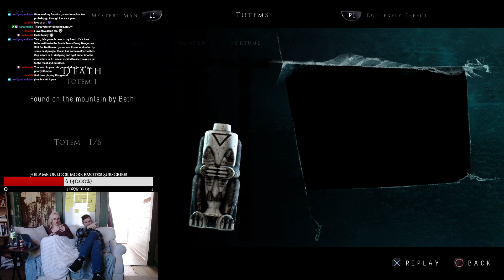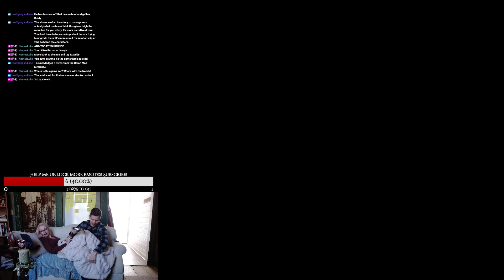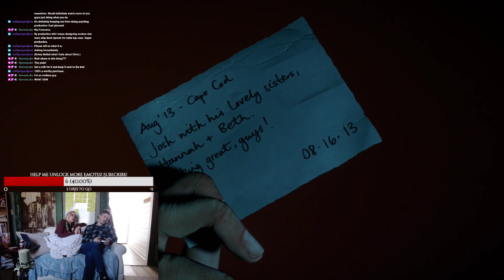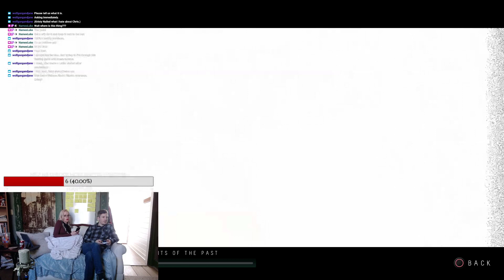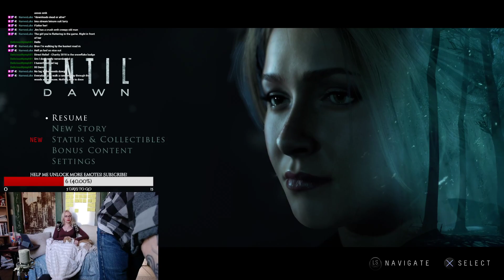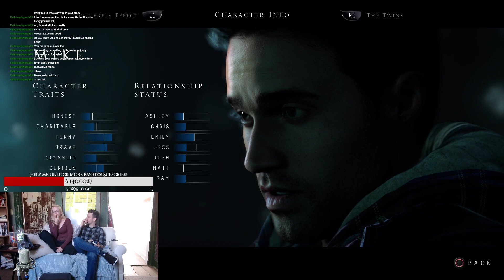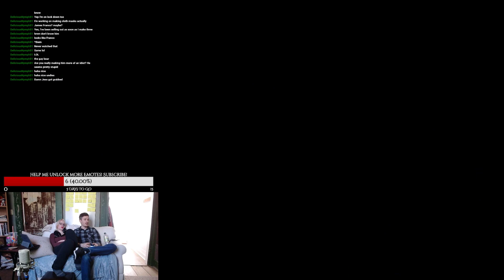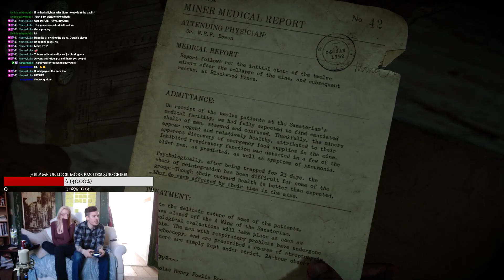Until Dawn: Kristy and Jim Let Fools Die?